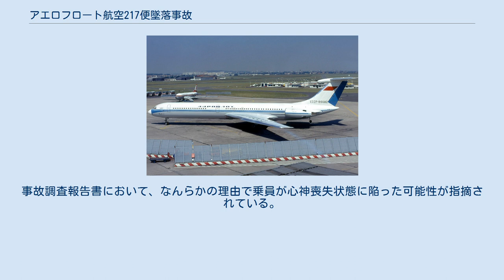アエロフロート航空217便墜落事故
アエロフロート航空217便墜落事故（アエロフロートこうくう217びんついらくじこ）とは、1972年10月13日にロシアのシェレメーチェボ国際空港近郊で発生した航空事故である。
乗客164人と乗員10人の合わせて174人全員が死亡した。
 アエロフロート217便は、パリのオルリー空港を出発後、ソ連のレニングラード（現在のサンクトペテルブルク）のショセナヤ空港（現在のプルコヴォ空港）を経由し、モスクワのシェレメーチェボ国際空港へ向かう非定期旅客便であった。
 1972年10月13日の217便は、イリューシンIl-62型機で運航され、乗客164人と乗員10人が搭乗していた。
 217便は、レニングラードを20時59分に離陸し、シェレメーチェボ空港へ向かった。
事故当時の空港の天候は、曇りで雲底高度が100メートル、霞と濃霧のため視程は約1.5キロメートル、風は穏やかでタービュランスは報告されていなかった。
 シェレメーチェボ空港への進入中に、217便は一旦降下率を緩めて高度1,200メートルに達しつつあると管制に報告した。
管制から400メートルまで降下するよう指示があり、217便は降下率を上げた。
場周経路に入った後も降下率を緩めず、高度400メートル以下になっても降下を続け対気速度620 km/hまで増速した。
217便は、高揚力装置を展開したり降着装置を下ろすことなく、巡航飛行の形態のまま、空港の北側約11キロメートルの地点に墜落した。
 この事故で搭乗者全員174人が死亡した。
死亡者の国籍は118人のロシア人、38人のチリ人、6人のアルジェリア人、1人の東ドイツ人、1人のオーストラリア人であった。
この事故は、1973年にカノ航空惨事が起きるまで、世界で最も悲惨な航空災害であった。
 墜落の原因は明確にはなっていない。
事故調査報告書において、なんらかの理由で乗員が心神喪失状態に陥った可能性が指摘されている。